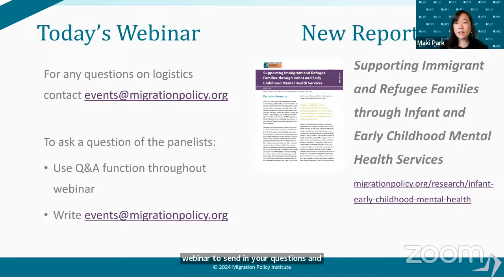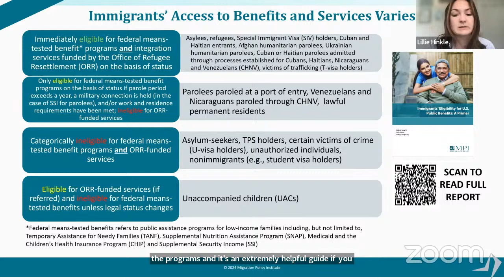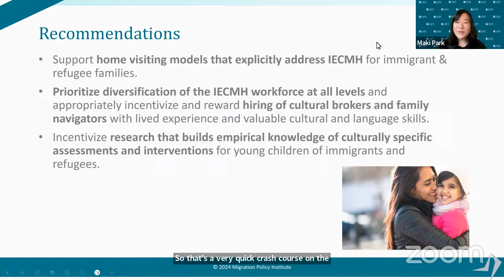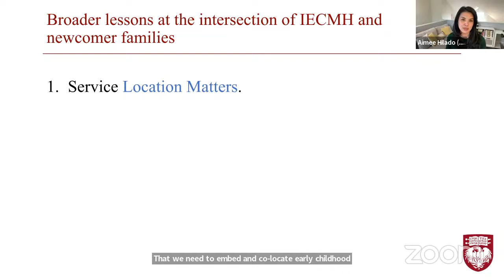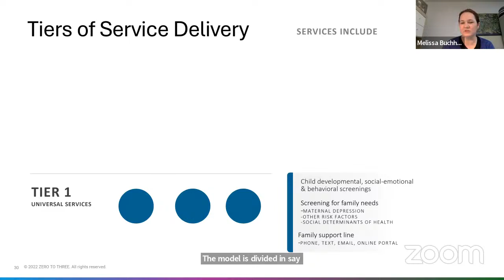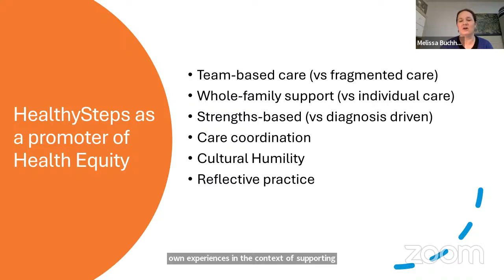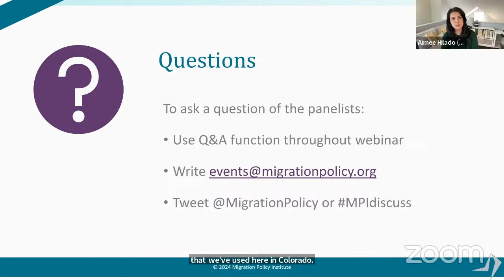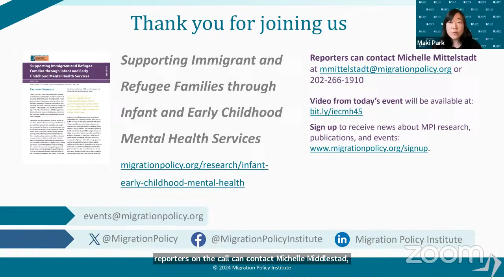Connecting Immigrant Communities to Infant and Early Childhood Mental Health Services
Young children in immigrant and refugee families can encounter mental-health risks related to their migration and integration experiences, ranging from discrimination and economic stress to persecution and violence in the case of young refugees. Infant and early childhood mental-health (IECMH) services have the potential to provide beneficial supports and treatment during the foundational early years for these young immigrants, promoting their healthy development and future well-being. However, many immigrant families, who are less likely overall to participate in early childhood services, face unique barriers to accessing IECMH supports across the spectrum of promotion, prevention, screening, and treatment.

In this webinar, speakers discuss the importance of IECMH and highlight approaches that have successfully connected immigrant and refugee families with beneficial and culturally relevant services. Featuring recommendations from a MPI policy brief, the discussion explored opportunities to expand the accessibility and responsiveness of IECMH services to immigrant communities.